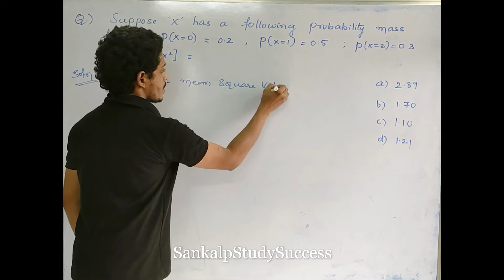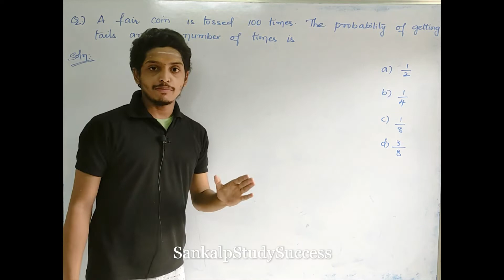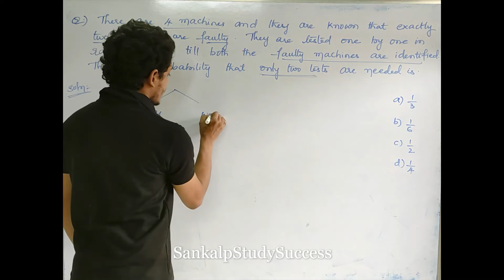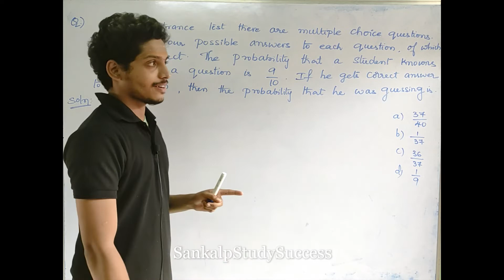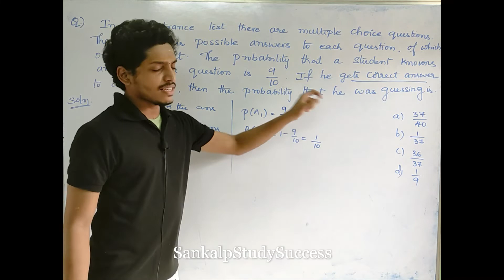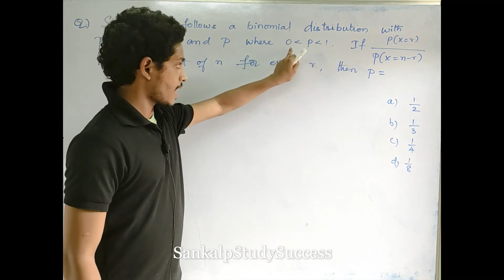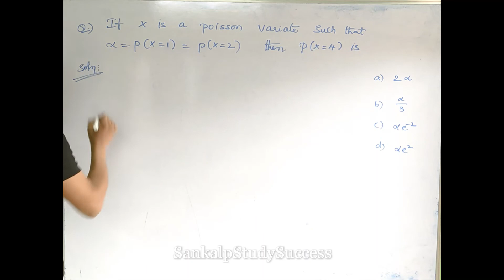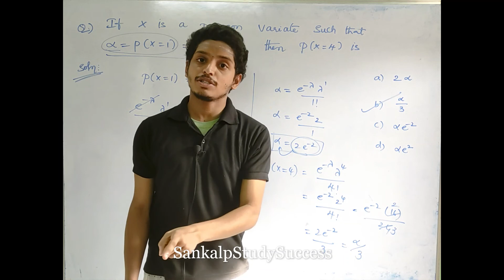54.Expected Questions for EAPCET,EAMCET || CRASH COURSE EAPCET EAMCET || Lecture 54